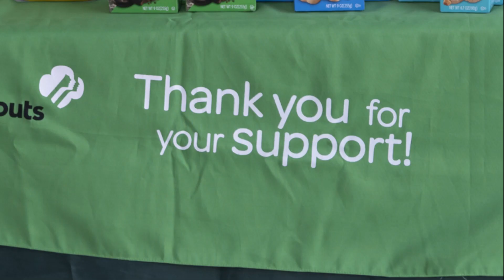You Must Be Born Again | Rev. Dr. Dustin B. Sullivan | Heritage Fellowship Church | 06062021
Rev. Dr. Dustin B. Sullivan, Pastor

Welcome to our Sunday virtual worship experience! We are blessed to have you with us on Communion Sunday.

Announcements:
Please join us again this afternoon on Heritage Reston Facebook Live for Deacon Ordination at 3 P.M.

Join us for Hour of Power on Wednesdays at 7:00 p.m. see heritagereston.org for details.

Looking for a church home?
We want to grow with you! If you are looking for a church home or desire prayer, we are here.

Giving is still a mission of the church as we continue the work of the kingdom.
4 Ways to Give:
SecureGive App
Mail to address below.

Heritage Fellowship Church
2501 Fox Mill Road
Reston, VA 20191

"Changed" - Tramaine Hawkins (by Walter Hawkins)
CCLI #555080

“Moving Forward" by Israel Houghton and Ricardo Sanchez
CCLI #4992525

“The Name of Jesus” - Sinach by Osinachi Kalu Okoro Egbu; CCLI# 7115750